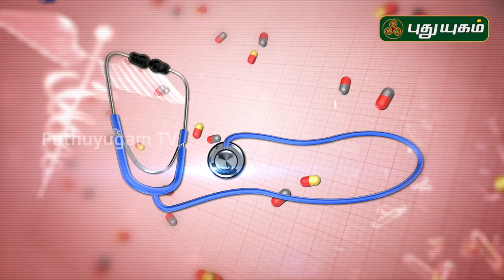முடக்கு வாதம் என்றால் என்ன? கண்டறிவது எப்படி? Rheumatoid Arthritis | Doctor On Call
முடக்கு வாதம் என்றால் என்ன? கண்டறிவது எப்படி? விளக்கமளிக்கிறார்
Dr. தேவி சரவன்யா அவர்கள்

முடக்கு வாதம்,முடக்கு வாதம் தீர்வு,முடக்கு வாதம் குணமாக,மூட்டு வாதம்,சித்த மருத்துவம்,மருத்துவ குறிப்பு,மூட்டுவலி குணமாக,முடக்குவாதம் குணமாக,வாதம்,முடக்கத்தான்,முடக்கற்றான்,